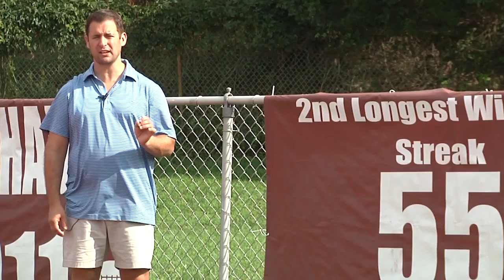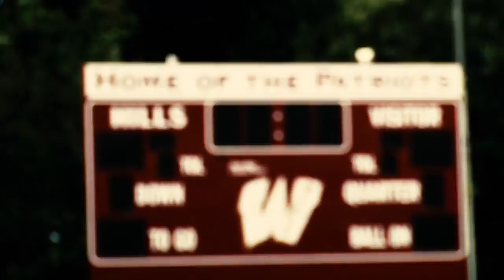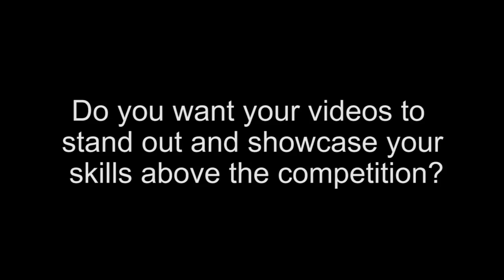Where in North Jersey is Rich Barton?: Preseason Edition - Wayne Hills Football (8/17/16)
WAYNE -- On this episode of NorthJerseySports.com's Where in North Jersey is Rich Barton:Preseason Edition, Rich visits the Wayne Hills football team.

Last year the Patriots went 9-3 and reached the North 1, Group 4 playoffs as the seventh seed. They made it all the way to the final but lost, 17-0, to Old Tappan. Hills will start the 2016 season in Florida where it will play Pahokee before coming home to face archrival Ramapo.

Rich talks to Patriots' head coach Wayne Demikoff, QB/LB Brendan DeVera and RB/DB Luca Grave.

Produced by Small Moments Productions

Want your recruiting video to stand out against the competition? Get the premier recruiting video service in New Jersey, Rising Recruits from Small Moments Productions. We can produce high quality highlights that we shoot with our HD and 4K cameras or edit team video already shot. or contact us today: or call (Northern New Jersey) or (Southern New Jersey).